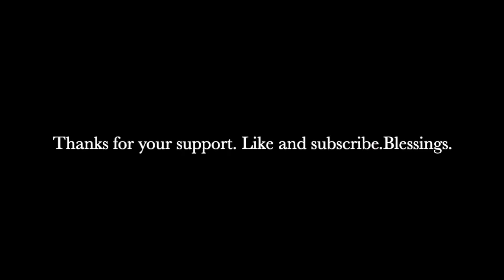Tina Defoy bellydance, drum solo improvisation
I'm not yet the Queen of drum solo's but I'm inspired to get better at it by simply trying and I'll make more video's of drum solo's in the next few weeks. I invite you to watch my improvements and comments if you feel. I do not have the title of this song so if you know it, please rite it down in the comments.